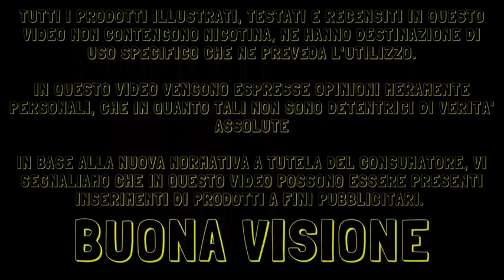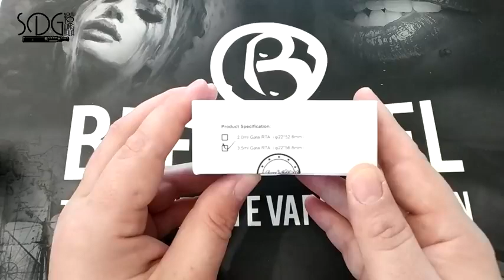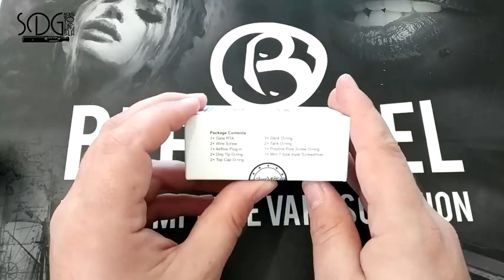Ambition Mods Gate MTL RTA --DIY Rebuildable Tank Atomizer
Gate MTL RTA by Ambition Mods is its first DIY rebuildable tank atomizer with 2.0ml version and 3.5ml version for option. 2ml(22mm*52.8mm) and 3.5ml(22*56.8mm). It is made of medical level 316ss and we can anodize special colors according to customers requirement. Top refilling makes it more easy and fast to refill tank. With dual chambers customers can adjust and control the flow of e-juice according to their own needs. There are 2 ways to adjust airflow: No.1 is the air ring and No.2 is air disks. Focusing on outer appearance, inner structure, using experience and vape taste and that’s where we start and what we dream to achieve.

Shenzhen Mody Tech Co.Ltd , built in 2018 and headquartered in Shenzhen Bao’an District ,is an innovative high-tech enterprise focusing on E-cigarette research& development, manufacturing and distributing and offering OEM service.